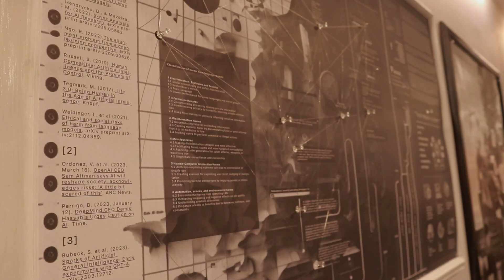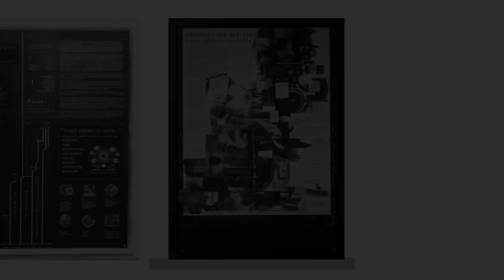AI Diary Exhibition video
Video clips from the exhibition